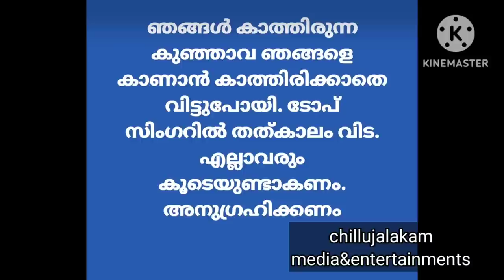പാർവണകും കുടുംബത്തിനും ആശ്വാസം ഏകാൻ ടോപ്സിങ്ങർ ക്രൂ എത്തി | parvana abhilash | Flowers Top singer 3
please watch flowers topsinger season 3 in flowers tv for full episode
"Copy right desclaimer "